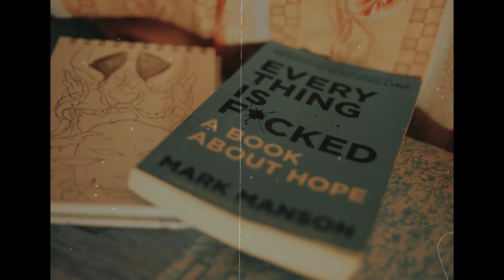Tell me why